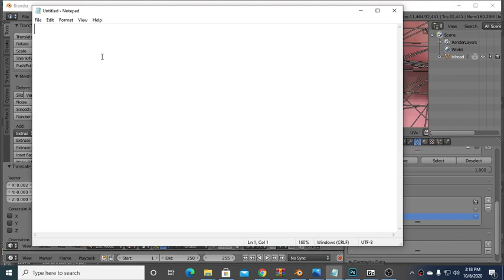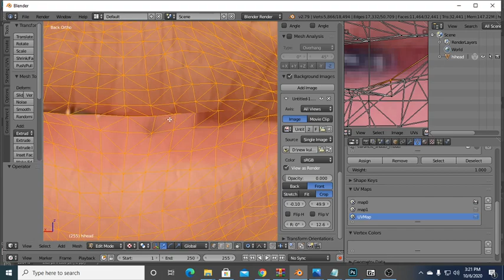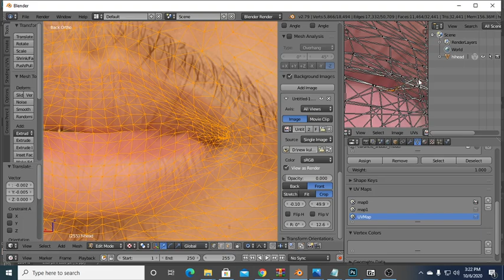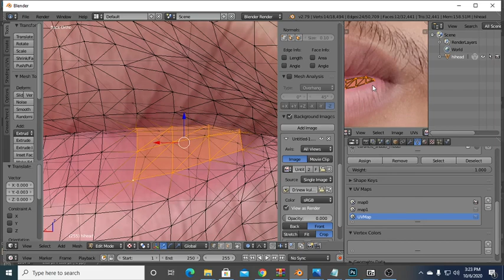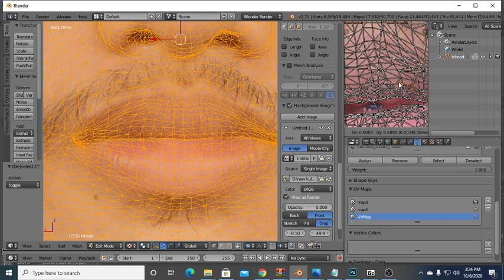HOW TO FIX REFERENCE PIC WITH TEETH IN BLENDER NBA 2K21 CYBERFACE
BASIC TIPS FOR BLENDER